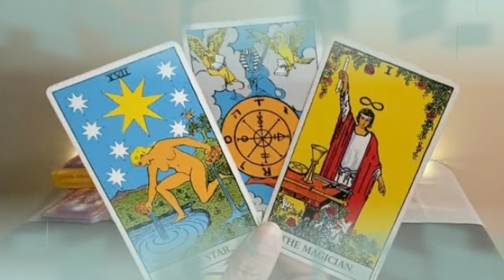توقعات برج العذراء ♍ إحذر من صديق يريد خطف شريك منك💔خروج من أزمة مالية الحمد لله🤲